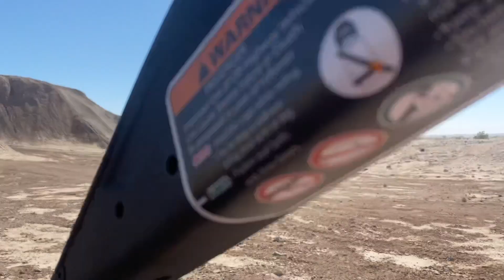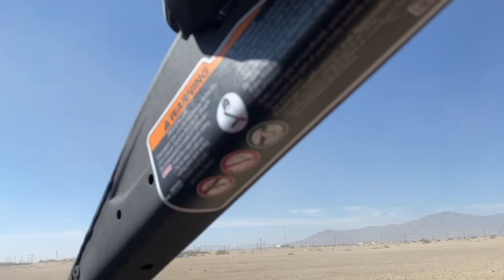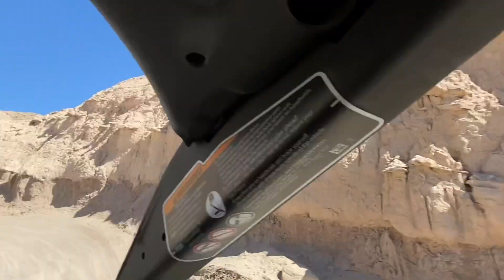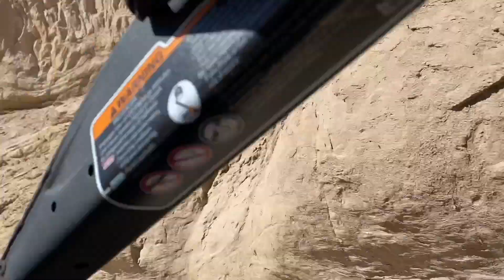Ocotillo Wells Halloween Weekend 2021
Our first time taking out the Can-Am to our favorite riding spot. it was a good time and we can't wait to go again